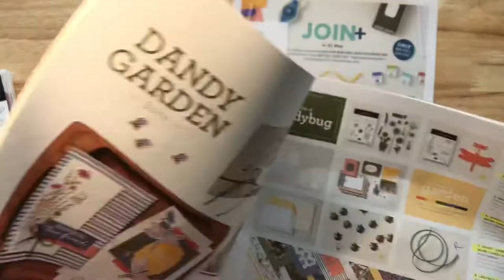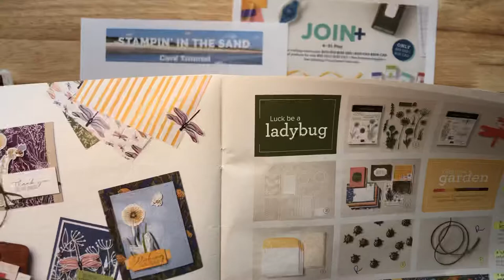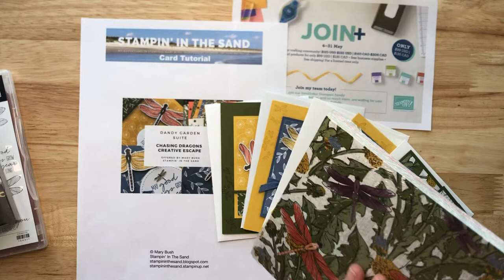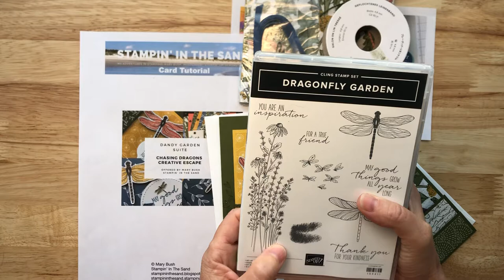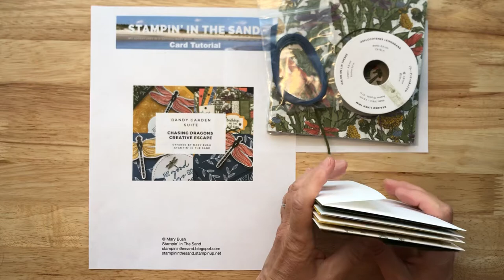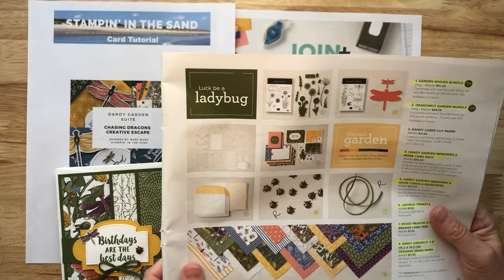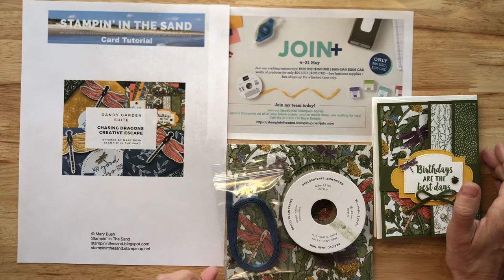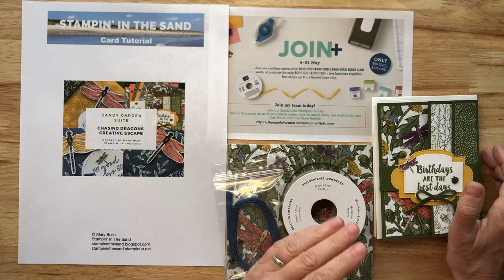Introducing my Chasing Dragons Creative Escape Class To Go - Available Now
Introducing my Chasing Dragons Creative Escape Class To Go.
*Please note: in my video I accidentally called the (included) Misty Moonlight ribbon Midnight Muse.  Not enough coffee this morning - or I'm dating myself ;)

In my Chasing Dragons Creative Escape you will receive all of the supplies for creating 8 Cards (including envelopes for mailing) - 2 each of 4 designs - including a Fancy Fold design.

The Card Kit includes all of the pre-cut/die-cut card stock, designer series paper, and embellishments you need to complete your projects.

A full-color, step-by-step PDF Tutorial is also included and will be delivered to you via email.

You will need the Dragonfly Garden Bundle ( Dragonfly Garden Stamp Set and Dragonflies Punch), inks and adhesives to complete your projects. If you do not own these, you may order them through the supply links below or as an add-on to your class.

There are 3 options for you to choose from:
1. The full Creative Escape
2. The PDF Only
3. Receiving the PDF for Free as a perk of joining my SandDollar Stampers Team.  My team members receive tutorials, such as this one, every month.

All of the necessary links are shared below.
Happy Stamping, Mary

Dandy Garden 6" X 6" (15.2 X 15.2 Cm) Designer Series Paper [154297] - Price: $11.50
Mossy Meadow 3/16" (4.8 Mm) Braided Linen Trim [154298] - Price: $7.00